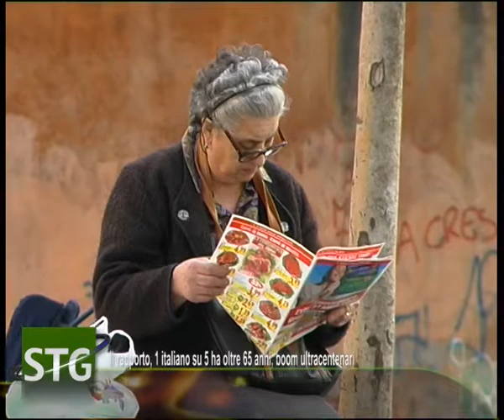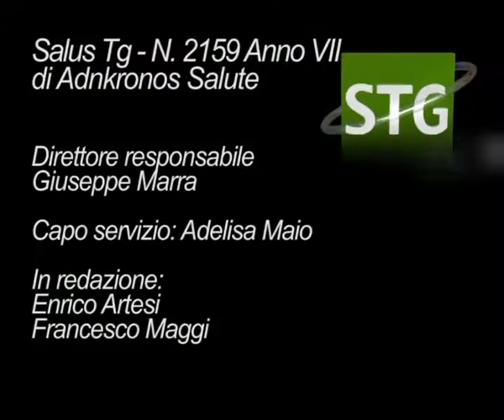Sprechi in sanità voragine da 25 miliardi nel 2014 ...